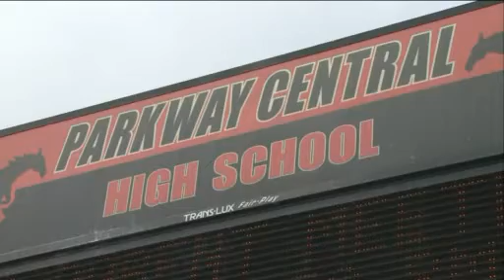Facebook Posts Reveal Plot To Attack Parkway Central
A 15-year-old Parkway Central student is in custody and accused of making threats against his school and classmates.  Another student saw his Facebook page that contained what she thought were some disturbing messages, so she contacted the school. Officials then contacted Chesterfield police.  The